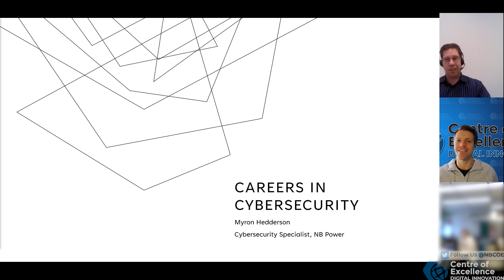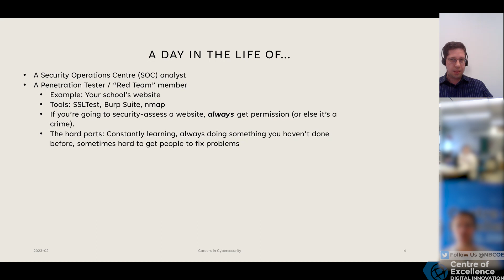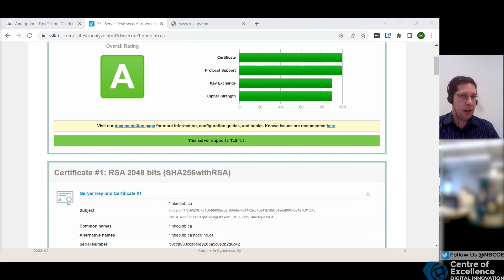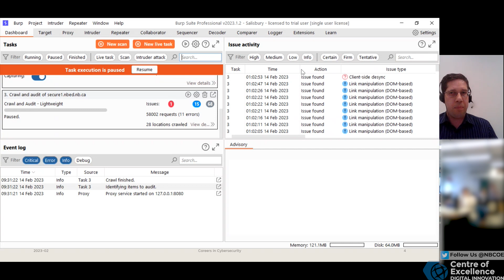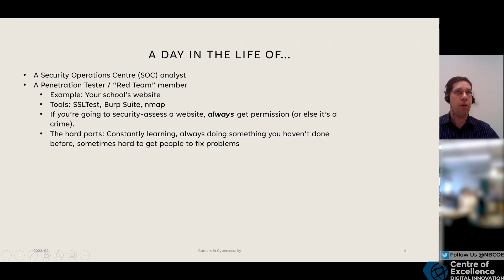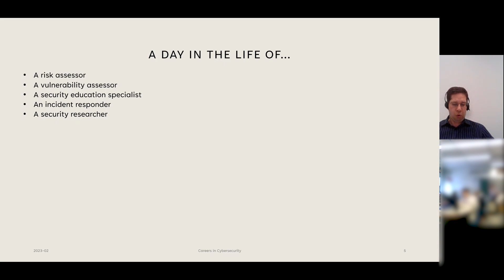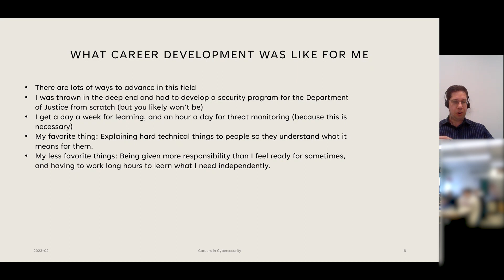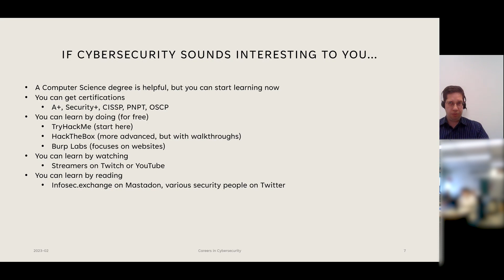Centre of Excellence for Digital Innovation: Cybersecurity Careers with Myron Hedderson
Centre of Excellence for Digital Innovation presents: Cybersecurity Careers with Myron Hedderson